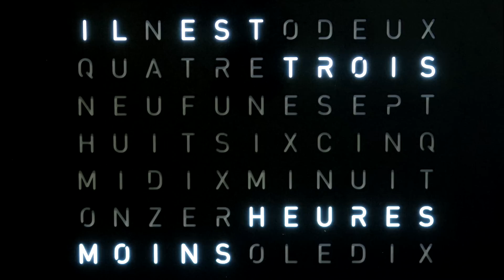Jaeger-LeCoultre Memovox Polaris - La Minute de l'Expert (Saison 02-Episode 07)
In this Expert's Minute, Romain Réa sheds light on the Memovox Polaris by Jaeger-LeCoultre, an alarm watch for diving buffs.